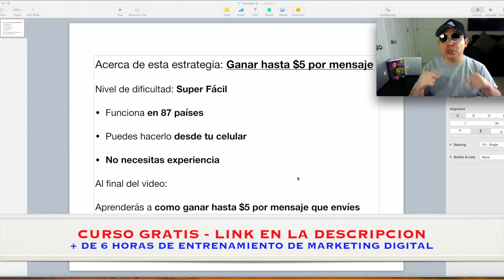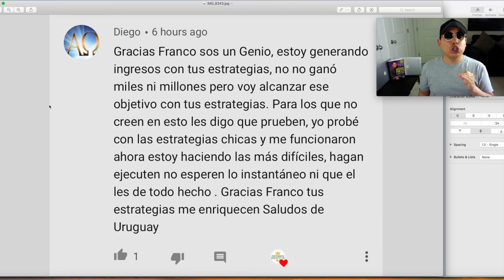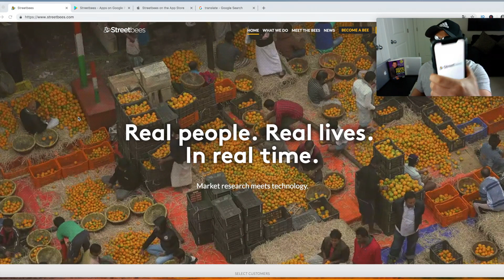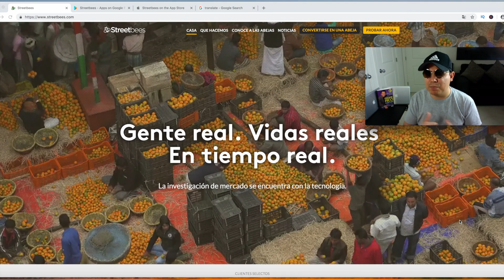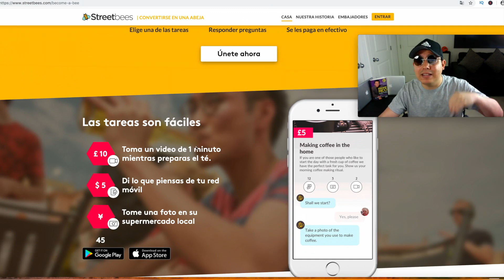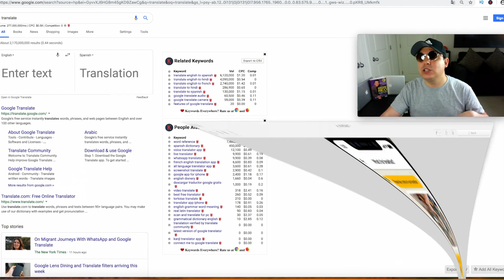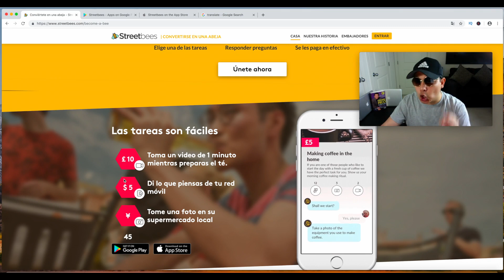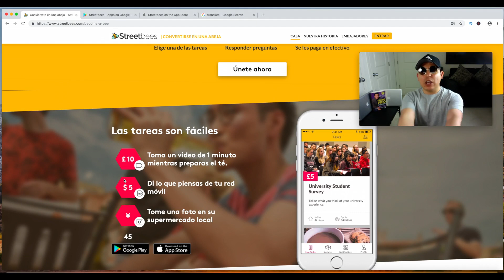🔥Como GANAR 5 DOLARES Para PayPal Por Mensaje (GENERAR INGRESOS DIARIOS x Internet)